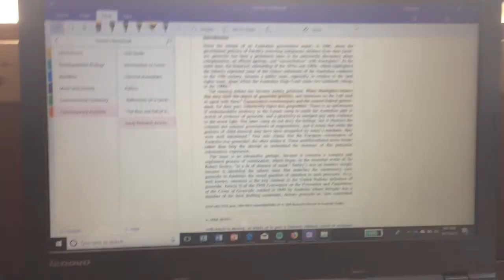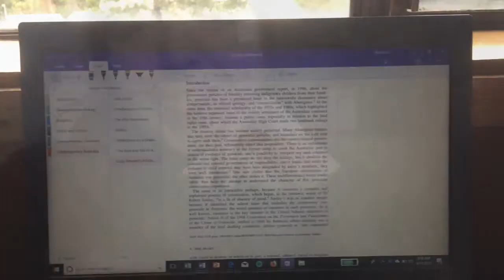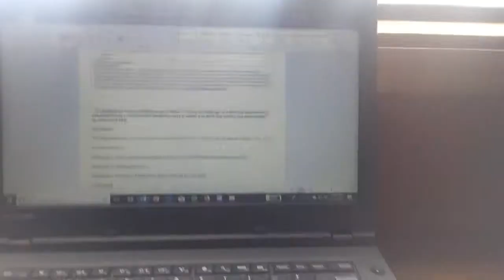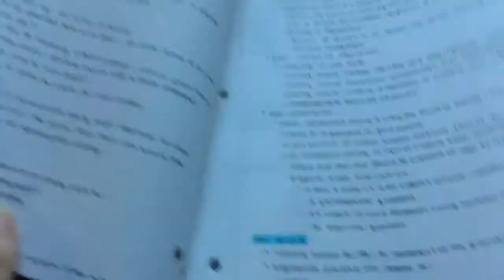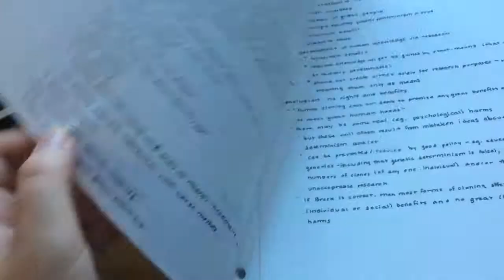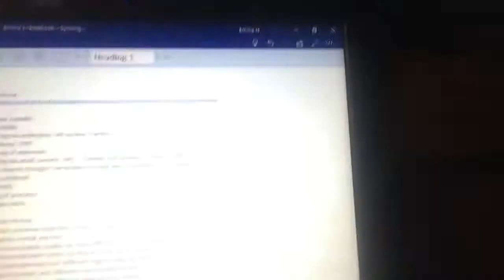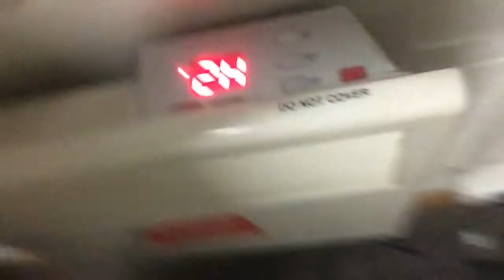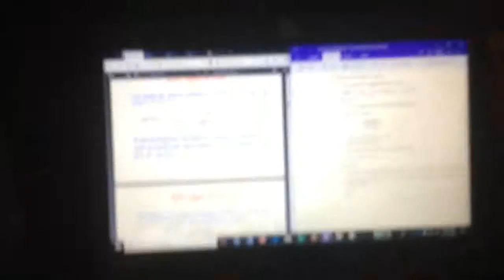College Day In My Life I My Favorite Place On Campus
Hey guys, my name is Emma and I am a Junior in College! I am about to study abroad in Melbourne Australia for the next few months!